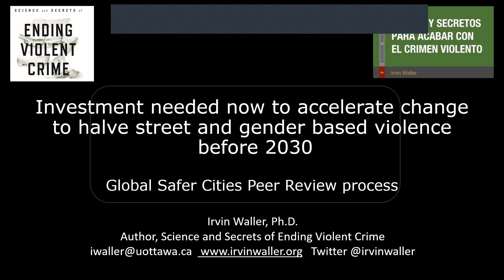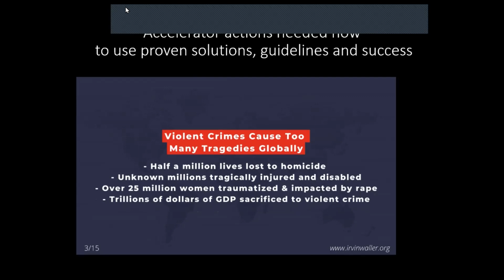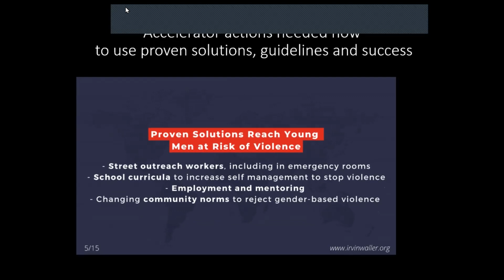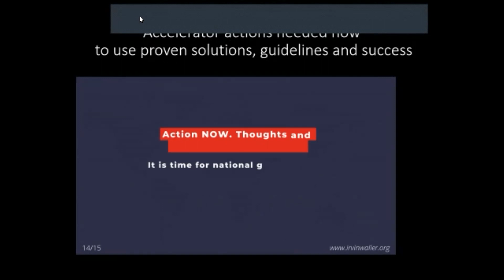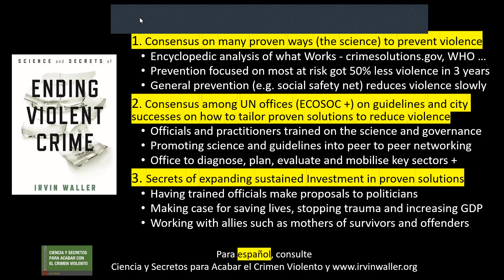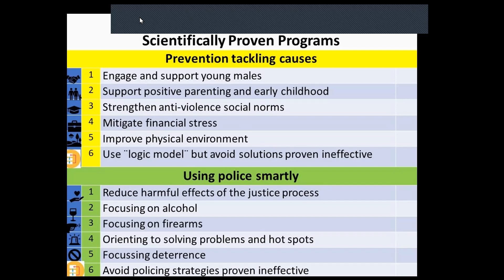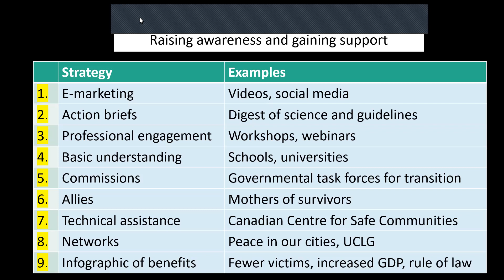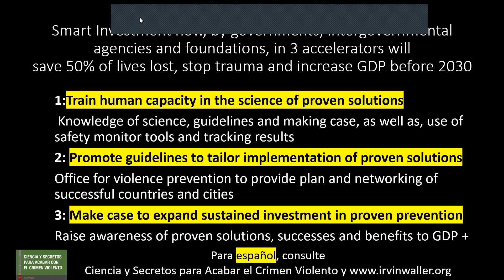Investment needed now to accelerate changeto halve street and gender based violence before 2030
Investment is needed now to accelerate change if we are to achieve a 50% reduction in street and gender based violence before 2030.  This presentation was prepared by Irvin Waller for Global Safer Cities Peer Review process. It argues that we can still achieve the UN Sustainable Development Goals (SDG 5.2, 16.1-2 and 11), but more of the same is not enough.  So we need governments, intergovermental agencies and foundations to invest in accelerators. These accelerators include training community safety planners to know the proven solutions and the guidelines to apply them, as well as using ways to raise awaress of the  solutions, guidelines and benefits, such as e-marketing, networking and technical assistance.Accelerators are affordable and will lever 50% fewer lives lost to homicide, significant less trauma, much better protectioin of safety for women and children as well as 3% or more increases to GDP in high violence countries.